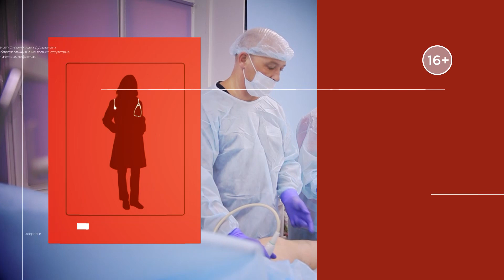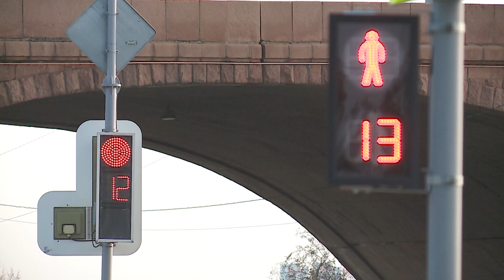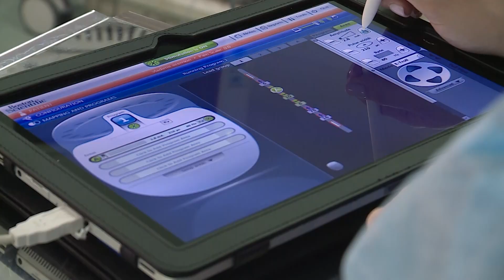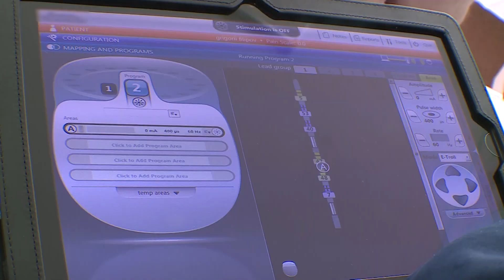Управление болью. Наше здоровье от 29.10.21